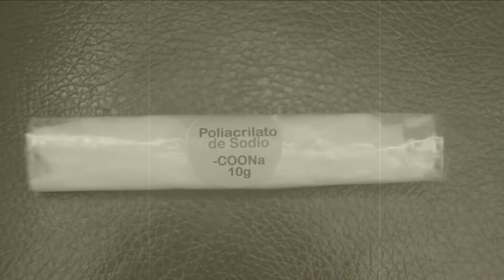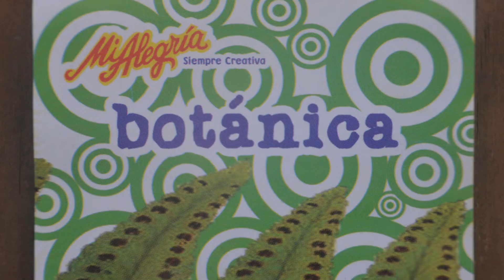Peque Proyectos Científicos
Con juguetes MI alegría aprendemos y jugamos 😛😉